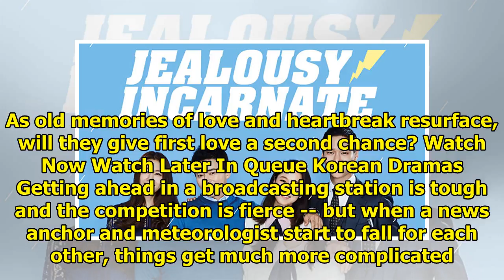DramaFever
Feature Films Having fallen in love in college, a couple reunites to work together on a architecture...